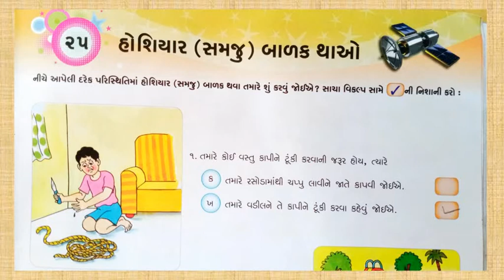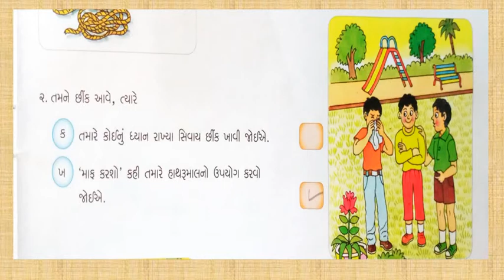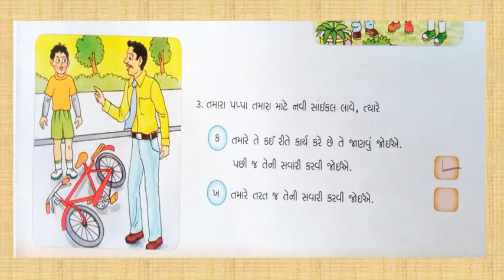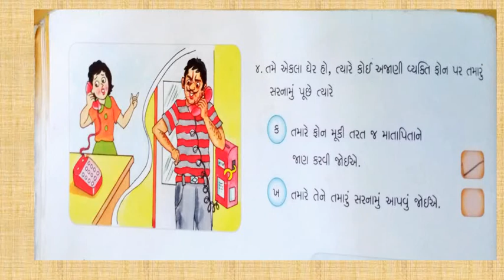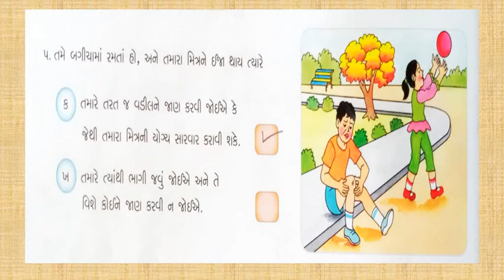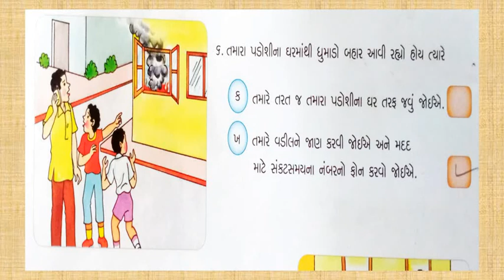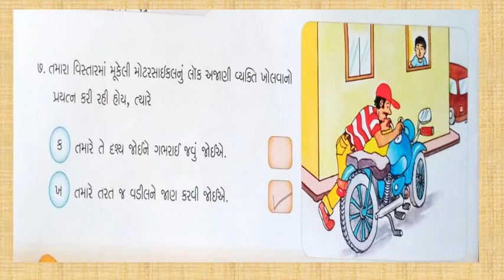Gujarati Medium - STD - 4 - GK - એકમ - 25